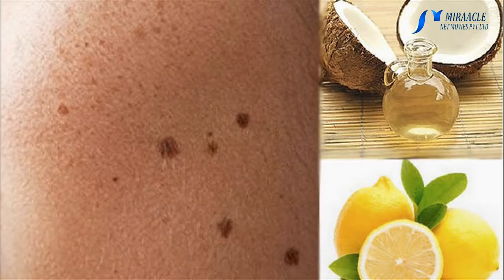எலுமிச்சை சாற்றினை எதனுடன் சேர்த்து முகத்திற்கு மாஸ்க் போடுவது பலன் தரும்...!